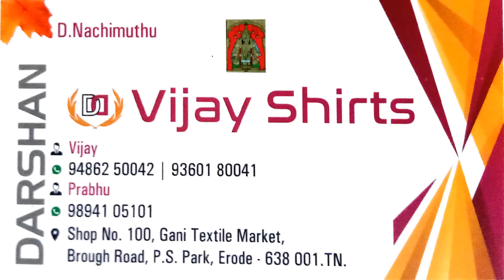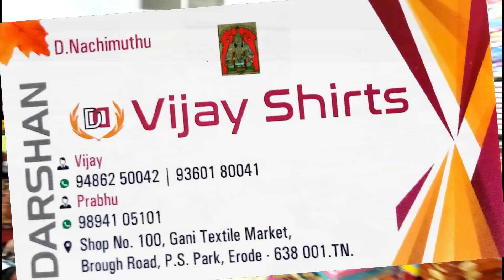VIJAY TEX SHIRTS, JEANS & COTTON PANT WHOLESALE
VIJAY TEX SHIRTS
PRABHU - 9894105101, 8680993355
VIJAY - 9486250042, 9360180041